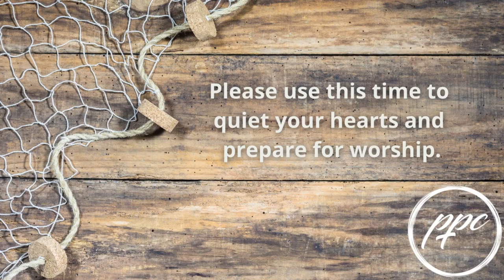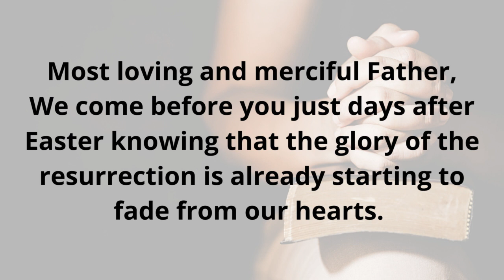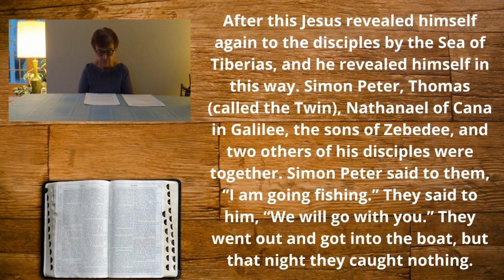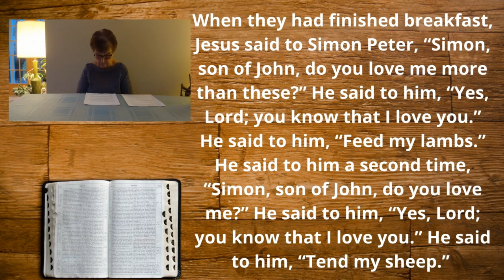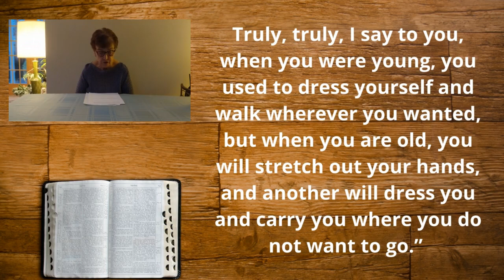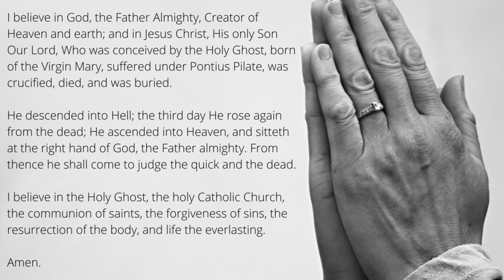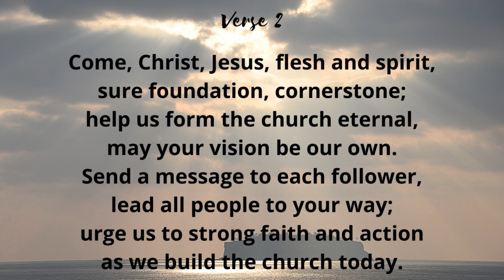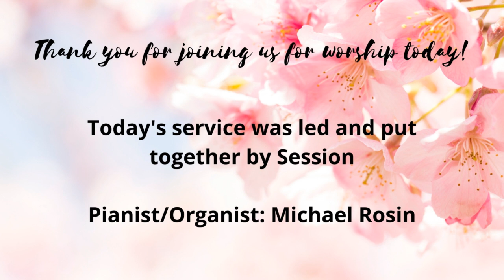Worship April 11, 2021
Music and lyrics are being used under CCLI#1716483 and CCLI#20104066

Add prayers to our Prayer Wall

The Jesus ROCKS scavenger hunt is back!